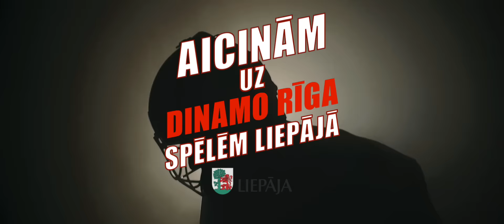Dinamo Rīga spēles Liepājā 2016. gada novembrī